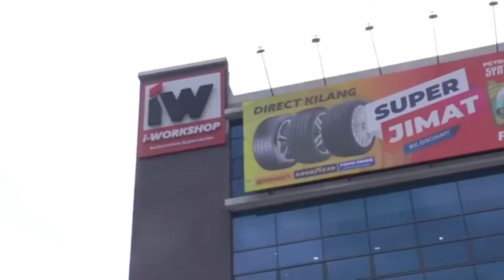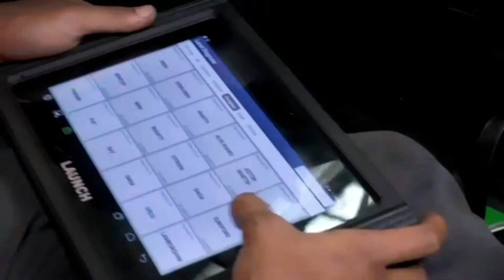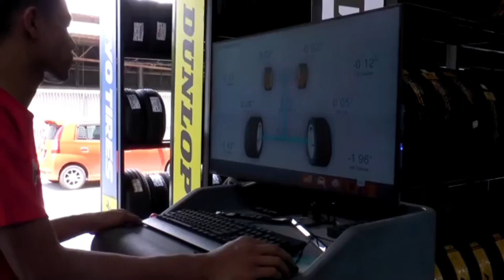I-Workshop Shah Alam | AUTOHAUS KL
i-Workshop adalah satu pusat automotive yang mengabungkan beberapa pakar industry dibawah satu bumbung. Servis termasuk pusat jualan, servis, baik pulih kenderaan, tinted cermin, sport rim, pusat latihan dan lain-lain lagi. Jemput datang untuk merasai kelainannya.